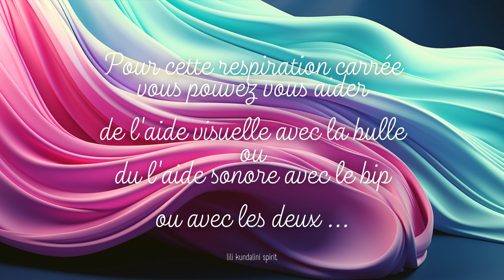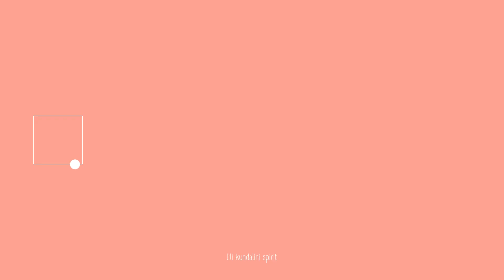4 MINUTES DE RESPIRATION CARRÉE - SAMA VRITTI - METHODE ANTI STRESS - ONDULATION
Retrouvez d'autres vidéos de Respiration Carrée et de technique de respiration sur @lilikundalinispirit8211
La Respiration Carrée ou « Samavritti » est une méthode de respiration issue du pranayama (discipline du souffle) qui permet de maîtriser sa respiration afin de réduire le stress et améliorer le bien-être et la concentration.
Comment on fait ?
1 Inspiration par le nez pendant 5 secondes,
2 maintient du souffle, poumons pleins, pendant 5 secondes,
3 expiration par le nez pendant 5 secondes,
4 maintient poumons vides, pendant  secondes.
Ca sert à quoi ?
Réduction du stress, anxiété, angoisse (action anti-stress et anxiolytique) ; meilleure gestion des émotions ; réduction de la dépression ; sommeil de meilleur qualité ; détente de l’ensemble du corps; réduction de la fatigue et regain d'énergie, oxygénation de l'organisme.
Cet exercice de respiration Samavritti permet également d’apprendre à mobiliser les muscles respiratoires, dont le diaphragme. La respiration diaphragmatique est reconnue pour avoir de nombreux bienfaits sur la santé, notamment sur la santé mentale.
La Respiration Carré ne présente aucune contre-indication, et ne remplace pas un avis médical d'un médecin généraliste ou spécialisé.